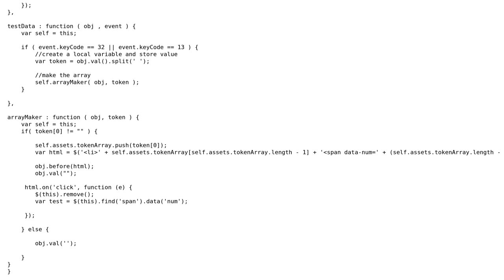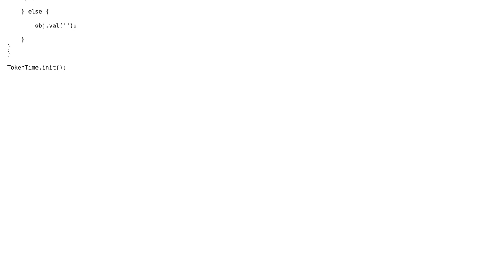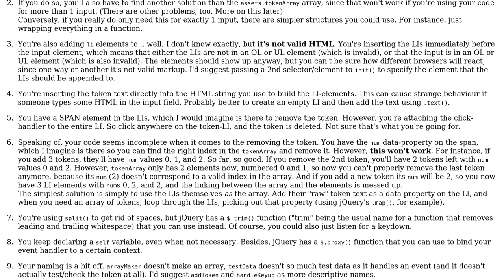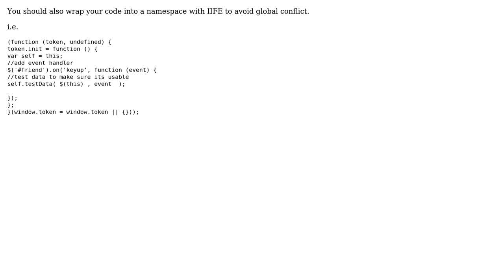Code Review: Tokenizer object (2 Solutions!!)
Code Review: Tokenizer object

With thanks & praise to God, and with thanks to the many people who have made this project possible! | Content (except music & images) licensed under CC BY-SA | Music | Images & others | With thanks to user Steve Dufresne user Mohammad Arif user Jamal user Flambino and the Stack Exchange Network Trademarks are property of their respective owners. You are responsible for your own actions.